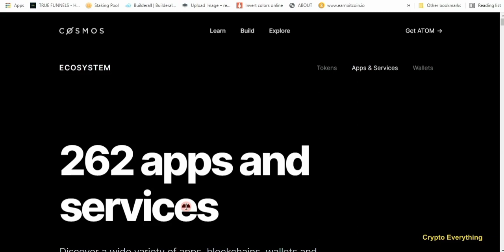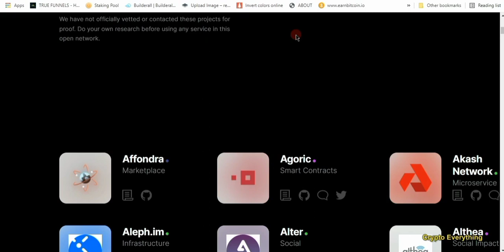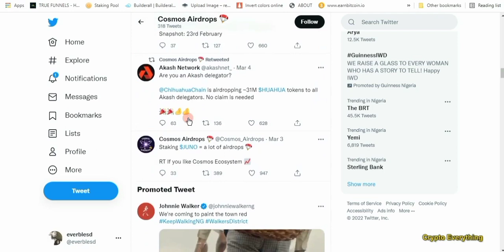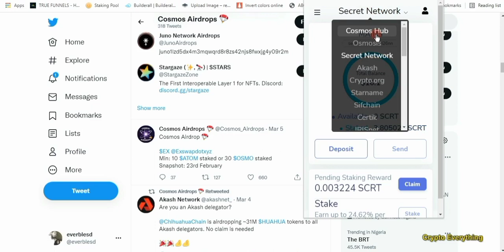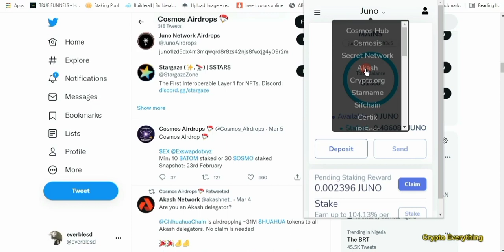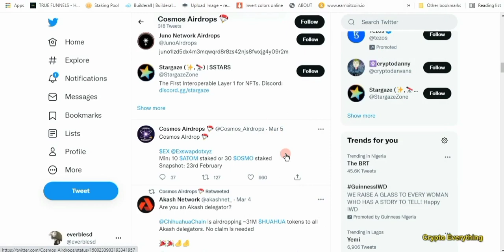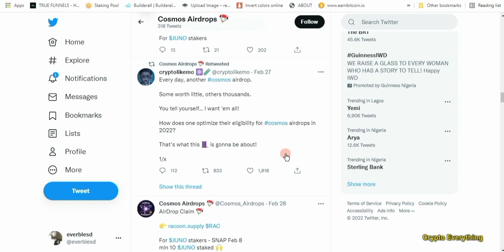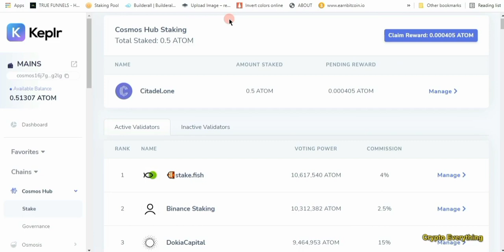How To Get Airdrops on the Cosmos Ecosystem 2022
I'm going over Cosmos ecosystem and how you can secure your self for incoming airdrops. so if you like airdrops, then you should watch this video and try to do accordingly. atom juno osmo osmosis osmosis

so please watch this video to the end and subscribe to my YouTube channel and like my videos and also share thank you. below are the links mentioned in the video. for crypto deals make sure you hit me on my WhatsApp link down below.

✔STEPS